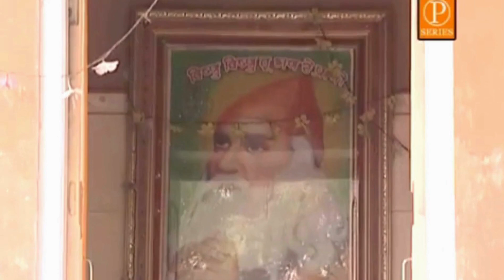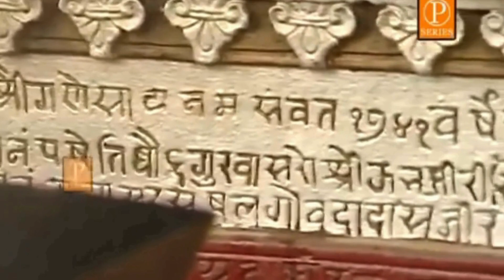पिपासर की नगरी मे, लिया जाम्भो जी अवतार,सत्य शबद वाणी से, किया जीवन में उपकार।